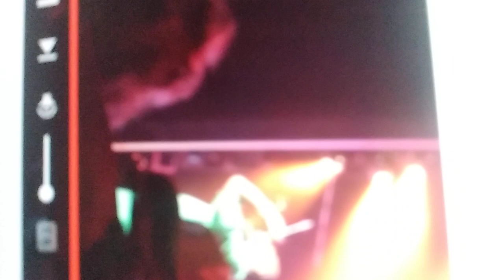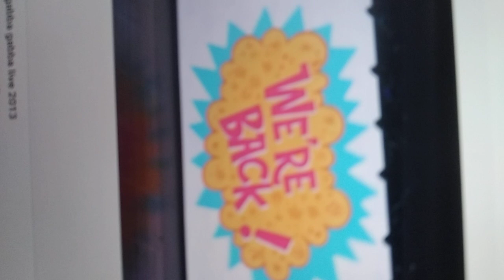Biz says yooooooooooo gaaaaba gabaaaaaaaaaaaaaaaaaaaaaaaaaaaaaa in audience.